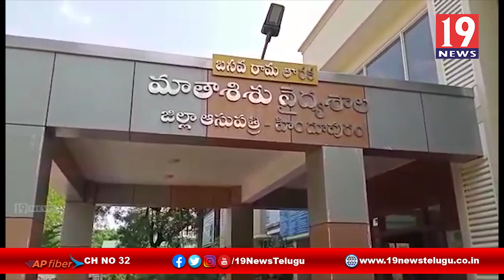వైసిపి పార్లమెంట్ అధ్యక్షుడు ఆధ్వర్యంలో వైద్యులకు పీపీ కిట్లు పంపిణి - అనంతపురం జిల్లా హిందూపురం